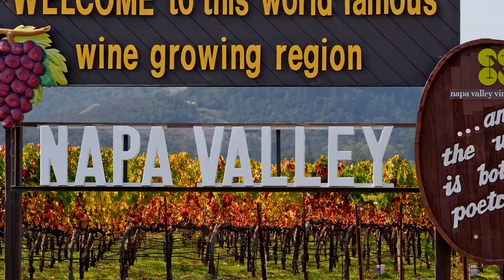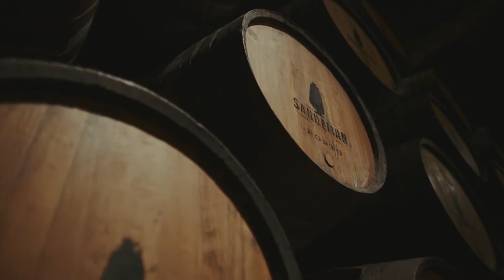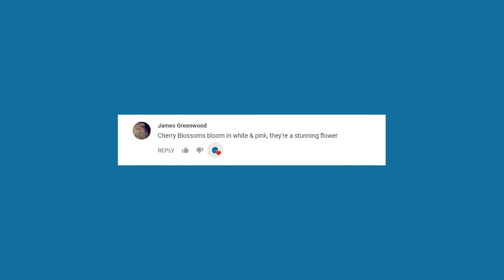Wine at Sea | Planet Cruise Weekly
Cruising and wine are two interests that make a perfect pairing. Not only can most cruise lines transport you to notable wine districts all over the world, but many also bring wine tastings, presentations, and experiences on-board as well.Visit our

If you consider yourself something of a connoisseur, or even just enjoy a simple glass every now and then but would like to learn more, there are a number of destinations and types of cruises that could be right for you.